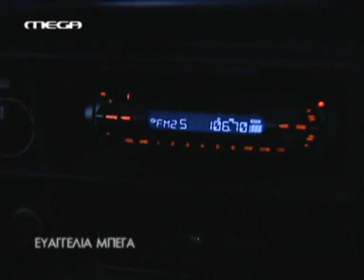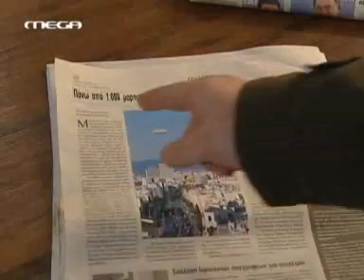Mega Eutyxismenoi mazi S02E14 part1 of 4